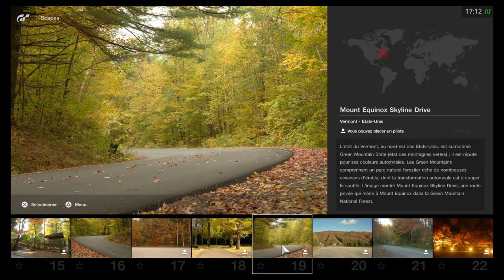Feuilles automnales- Gran turismo